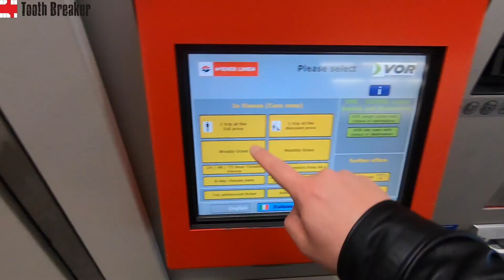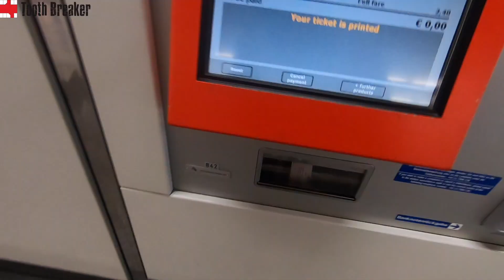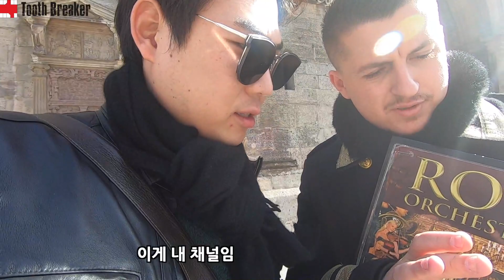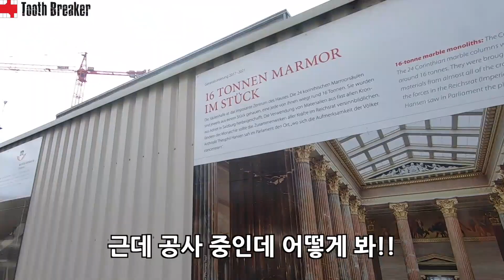가성비 있다못해 궁색해져버린 오스트리아 빈 시내투어!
이번 영상은 오스트리아 비엔나 시내 구경을 하면서 제작한 영상입니다!
역시 비싼 곳인 만큼 지갑을 잘 안 열게 되더라구여...